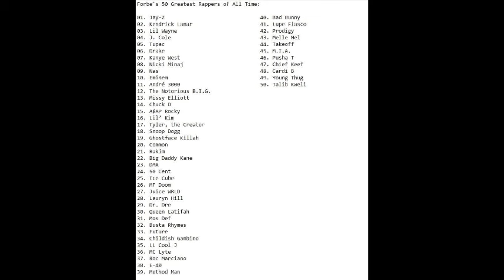50 Cent Critizises Forbes For Underating Him In Their Newly Released List Of Top 50 Rappers⁉️👀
50 Cent Critizises Forbes For Underating Him In Their Newly Released List Of Top 50 Rappers⁉️👀